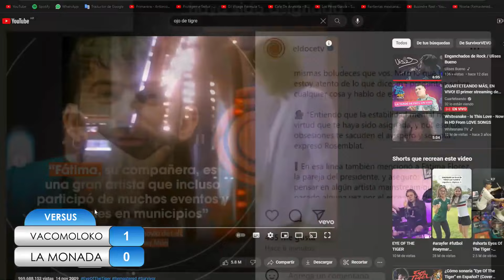🥊🔥 VERSUS: MONADA vs VACOMOLOKO | La Tarde de Facu Gutiérrez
El mano a mano de esta semana se da entre dos bandas que son favoritas del público cuartetero. ¿Para vos quién se lleva la victoria? ¿Los hermanos Ninci o el triplete conformado por Elías Murua, Ezequiel Romano y Lourdes Montiel?

¡𝗧𝗮𝗺𝗯𝗶𝗲́𝗻 𝗽𝗼𝗱𝗲𝘀 𝗱𝗲𝘀𝗰𝗮𝗿𝗴𝗮𝗿 𝗻𝘂𝗲𝘀𝘁𝗿𝗮 𝗔𝗽𝗽 𝘆 𝗲𝘀𝗰𝘂𝗰𝗵𝗮𝗿𝗻𝗼𝘀 𝘁𝗼𝗱𝗼𝘀 𝗹𝗼𝘀 𝗱í𝗮𝘀 𝗱𝗲 𝟴 𝗮 𝟮𝟮𝗵𝘀!